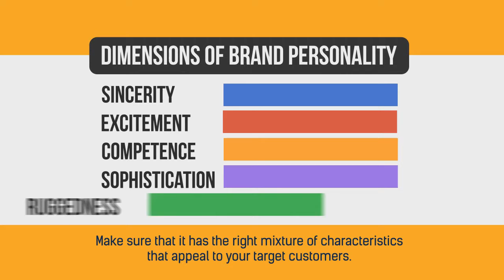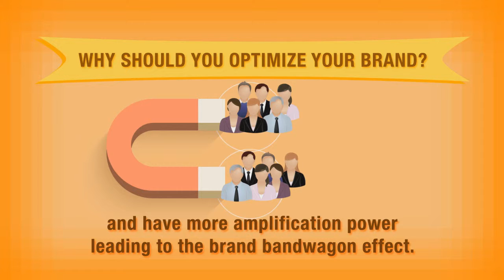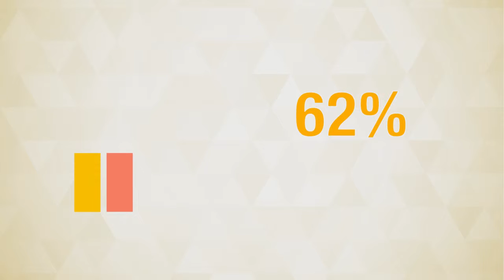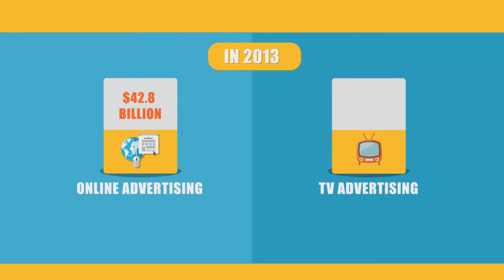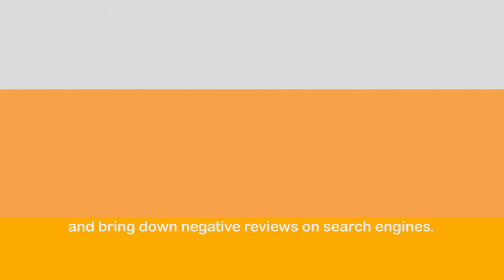Brand Optimization Services by iNovate